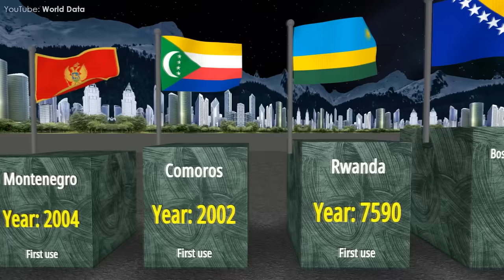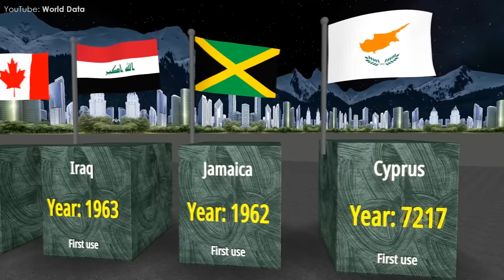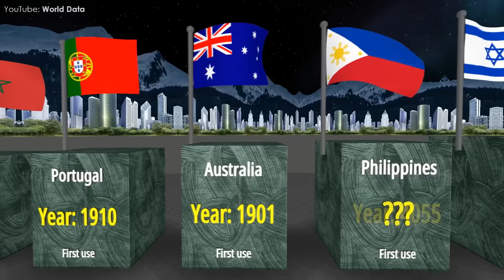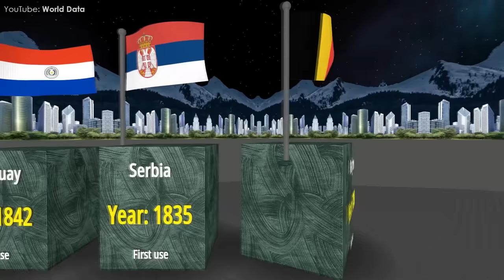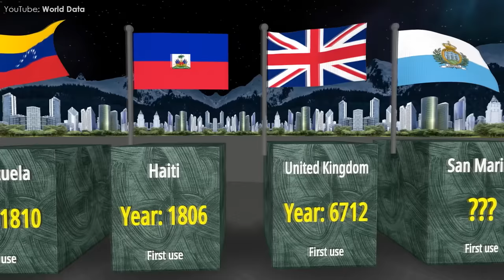The Oldest Flags in the World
List of sovereign states by date of current flag adoption